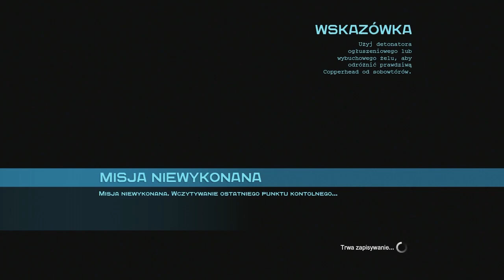Zagrajmy w Batman Arkham Origins #16 - CopperHead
Lets Play Batman Arkham Origins PL lub jak kto woli zagrajmy w batman arkham origins to nowa seria na moim kanale jaką będę nagrywał w najbliższym czasie. Jako iż jestem wielkim fanem batmana, planuję zasypać przez najbliższy weekend mój kanał odcinkami z batmana bo gra jest świetna, zresztą tak jak inne części. Po świetnej serii na moim kanale z batmana arkham city który przypadł wam do gustu (swego czasu bez komentarzu głosowego) przyszedł czas na prequel czyli origins, z myślą że także wam się spodoba. Gram oczywiście na ps3, cały gameplay pojawi się w HD a odcinki będą pojawiały się codziennie.

►W dzisiejszym odcinku:
Szukamy czarnej maski w hucie.
►Polub mnie na facebooku, żeby być na bieżąco:
►Twórca konceptu miniaturek:
JankielFX

Batman Arkham Origins walkthrough part 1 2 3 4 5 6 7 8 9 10
Batman Arkham Origins walkthrough part 1 no commentary
Batman Arkham Origins walkthrough no commentary
Batman Arkham Origins gameplay walkthrough part 1 no commentary
Batman Arkham Origins - Walkthrough Part 1
Batman Arkham Origins Ending
Batman Arkham Origins final boss
Batman Arkham Origins review
Batman Arkham Origins Trailer